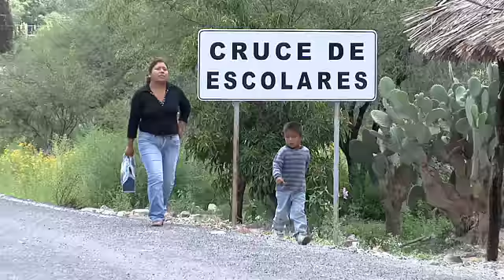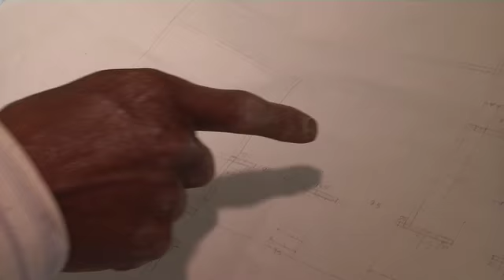U.S. money to Mexico slows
Money flowing from the U.S. to Mexico has dropped to its lowest level in 13 years, impacting local economies.